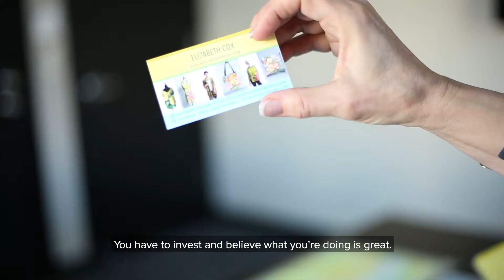Sell Your Art // Invest in Yourself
Top VIDA artist, Elizabeth Cox, speaks to becoming a successful designer on shopvida.com. Step 1? Believing in your art and having confidence in yourself.